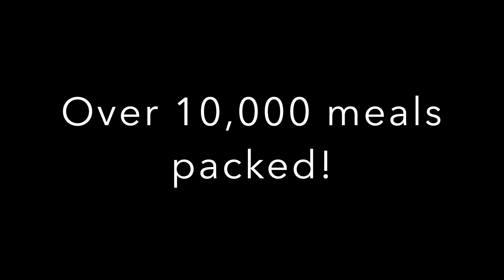Meal Packing Event with Rise Against Hunger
What a great night packing over 10,000 meals with Rise Against Hunger!